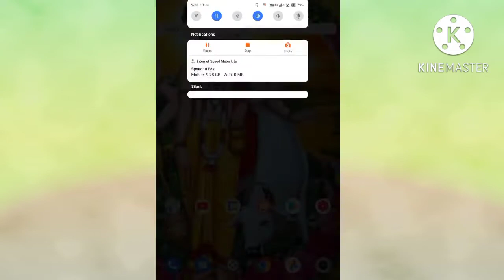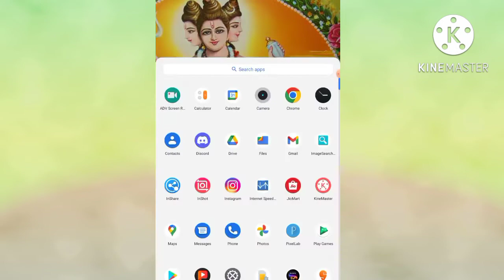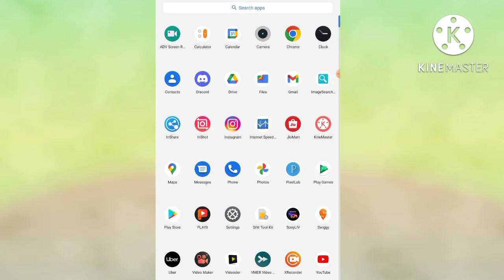Fix Facebook your changes could not be saved problem solved